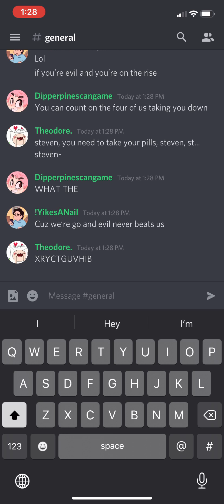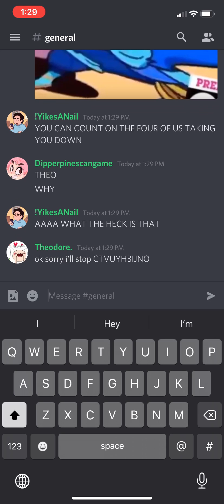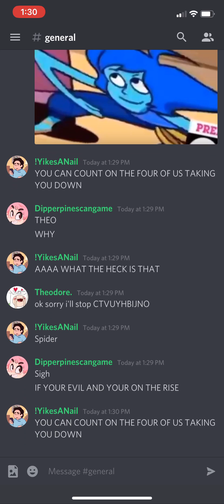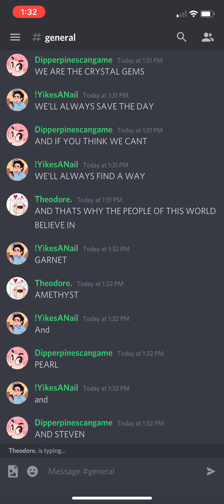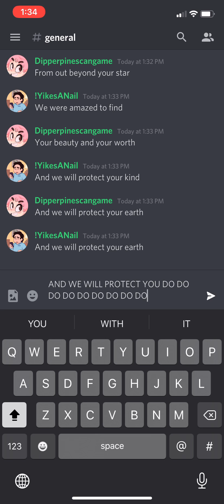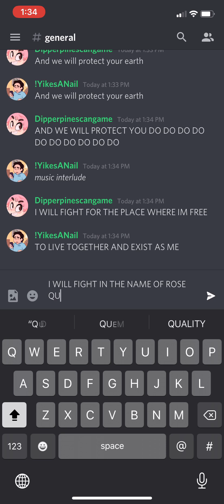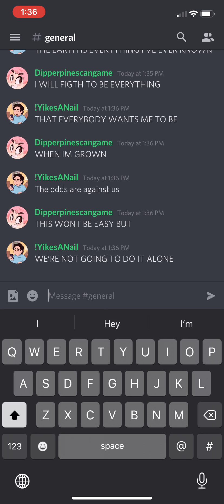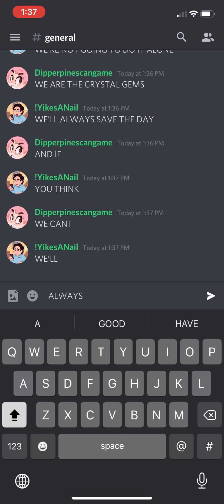Discord sings the extended Steven Universe theme song